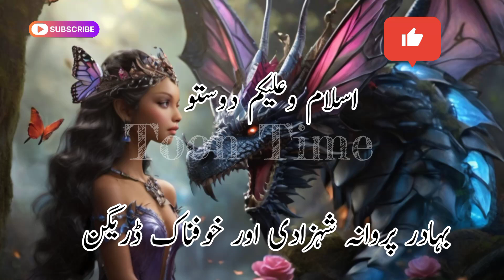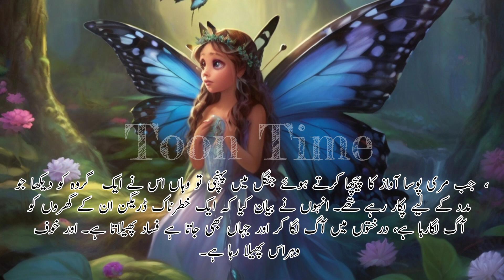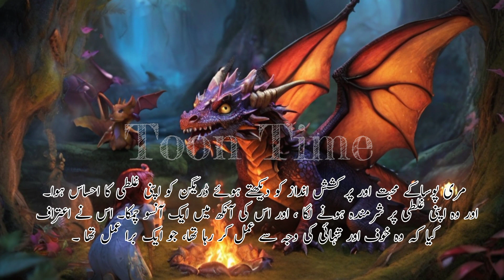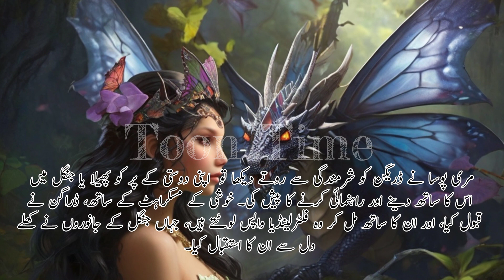Urdu Hindi Bedtime Story: Enchanting Butterfly Princess#hindi story kahaniya Toon time 12345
@Wao Fairy Tales in Hindi

 بہادر پروانہ شہزادی

ایک دن فلٹرلینڈیا کے جادوئی بادشاہت میں، ایک خوبصورت اور دل نواز پروانہ شہزادی نام کی مری پوسا رہتی تھی۔ وہ مکمل طور پر اپنی نرم مزاجی اور اپنے پروں کی روشنی کے لیے مشہور تھی جو قوس قزح کے ہر رنگ کے ساتھ چمکتے تھے۔ مری پوسا نے اپنی بادشاہت کو دانائی اور رحم دلی کے ساتھ نبھایا اور جو بھی اس کے مرکزی علاقے میں رہتا تھا اس کو خوشی دینے کی کوشش کی۔

ایک خوبصورت صبح، جب مری پوسا اپنے پھولوں کے باغ کی دیکھ بھال کر رہی تھیں، اچانک انہیں نزدیکی جنگل سے مدد کے لیے پکار نےکی آواز  آئی۔ بغیر کسی تردید کے، وہ اپنے پر کو ہلکا کر کے اور پریشانی میں آواز کی پیروی کرتے ہوئے وہاں پہنچی

،  جب مری پوسا آواز کا پیچھا کرتے ہوئے جنگل میں پہنچی تو وہاں اس نے ایک  گروہ کو دیکھا جو مدد کے لیے پکار رہے تھے۔ انہوں نے بیان کیا کہ ایک خطرناک ڈریگن ان کے گھروں کو آگ لگارہا ہے، درختوں میں آگ لگا کر اور جہاں بھی جاتا ہے فساد پھیلاتا ہے۔ اور خوف وہراس پھیلا رہا ہے۔

 مری پوسا جانتی تھی کہ وہ مدد کرنے والوں کو پیچھے نہیں چھوڑ سکتی۔اور ان کی مدد کرنا میری پوسا کا فرض بھی تھا۔  پرعزم اڑان کے ساتھ، اس نے ڈریگن کے لیے راستہ بنایا، اپنے پر کو ہلکا کر کے اور اپنی مقصد کی راہ میں حوصلے سے بھر کر اس کی طرف بڑھتی رہی

جب مری پوسا ڈریگن کے گھر کے قریب پہنچی، وہ اندر سے بہت زیادہ گرم تھا ۔ ڈریگن اپنے غار میں سکون سے سو رہا تھا اچانک ڈریگن کی آنکھ کھلی تو اس نے میری پوسا کو حیرت بھری نظروں سے دیکھا اور اس کے قریب  گیا

لیکن مری پوسا اپنی جگہ پر کھڑی ہوئی، اپنی پروں کو پھیلا کر اس نے ڈریگن کا سامنا کیا۔ اس نے ڈراگن کے ساتھ محبت اور ہمدردی کے ساتھ بات چیت کی، بیان کیا کہ اس کے اعمال جنگل کے جانوروں کو نقصان پہنچا رہے ہیں۔

مری پوساکے محبت اور پر کشش انداز کو دیکھتے ہوئے ڈریگن کو اپنی غلطی کا احساس ہوا۔اور وہ اپنی غلطی پر شرمندہ ہونے لگا ، اور اس کی آنکھ میں ایک آنسو چمکا۔ اس نے اعتراف کیا کہ وہ خوف اور تنہائی کی وجہ سے عمل کر رہا تھا، جو ایک برا عمل تھا ۔

مری پوسا نے ڈریگن کو شرمندگی سے روتے دیکھا تو  اپنی دوستی کے پر کو پھیلا یا جنگل میں اس کا ساتھ دینے اور راہنمائی کرنے کا پیش کی۔ خوشی کے مسکراہٹ کے ساتھ، ڈراگن نے قبول کیا، اور ان کا ساتھ مل کر وہ فلٹرلینڈیا واپس لوٹتے ہیں، جہاں جنگل کے جانوروں نے کھلے دل سے ان کا استقبال کیا۔

اس دن سے، مری پوسا اور ڈریگن نے اپنی جگہ کی حفاظت کے لیے مل کر کام کیا، ان کی دوستی سب کے لیے امید اور بہادری کی روشنی بن گئی، اور اگرچہ ان کا سفر خطرے سے بھرا ہوا، انہوں نے ہر چیلنج کا سامنا بہادری اور رحم دلی کے ساتھ کیا، اور ثابت کیا کہ ہم اپنی محبت اور نرم مزاجی سے سخت دل کو بھی نرم بنا سکتے ہیں۔

bedtime stories
story in hindi
hindi story
stories in hindi
moral stories
hindi kahani
hindi kahaniyan
hindi moral stories
hindi stories
bedtime story
hindi moral story
moral kahaniya
story hindi